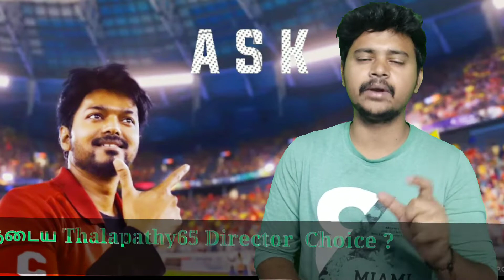Thalapathy 65 Director Details | Master Last Schedule |Sun Pictures